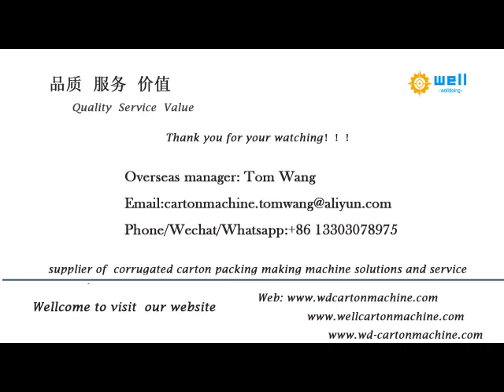corrugated cardboard partition assembler - automatic